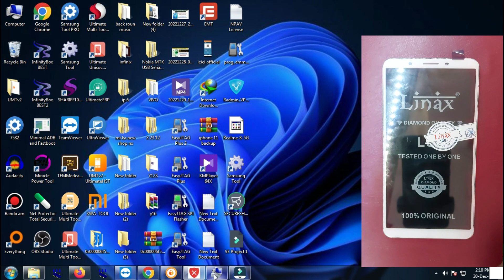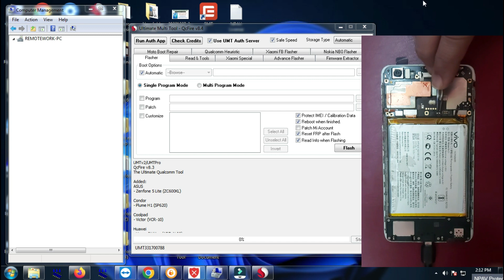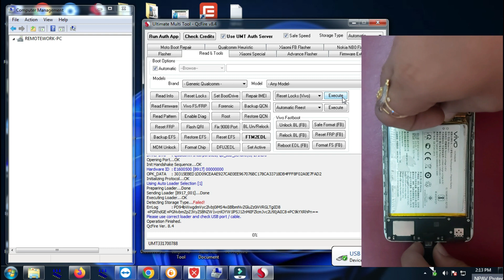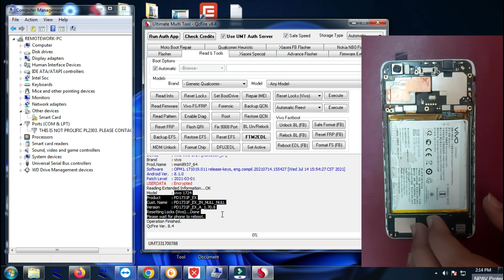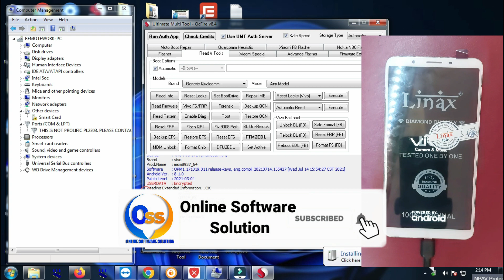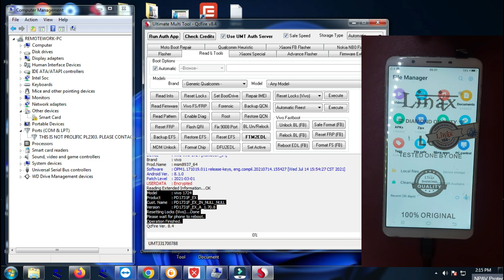Vivo Y71 Unlock Without Dataloss !!VIVO पैटर्न / पिन / पासवर्ड ALL DATA SAFE 2023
Vivo Unlock Without Dataloss !!VIVO पैटर्न / पिन / पासवर्ड  ALL DATA SAFE 2023

Query:-
how to unlock vivo without dataloss
vivo pattern unlock with umt
vivo pin unlock without dataloss
vivo y71 unlock without loss

Watch these useful videos:-

MUSIC CREDIT
Inner Light gmailaccountbypass